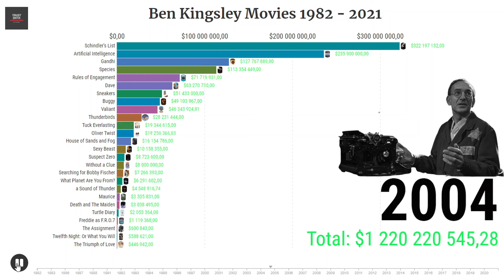Ben Kingsley Filmography 1982 2021